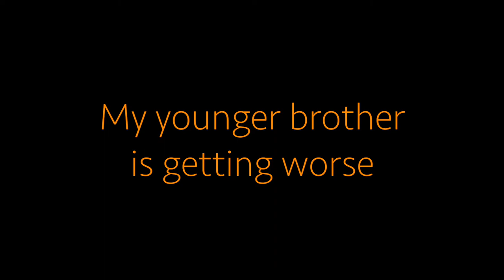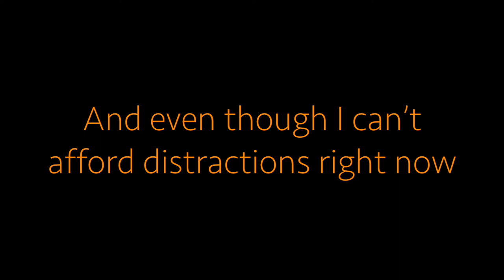SPARK by Erin Noelle | Book Trailer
I’m failing.

My younger brother is getting worse, and my job - my duty - is to help him at all costs. We’ve tried everything modern medicine has to offer and nothing works.

Nothing.

Deciding to turn to unconventional treatments, we end up at Fire-on-the-Mountain, a holistic resort deep in the Rockies.

In our search for medical marijuana, I find beautiful, free-spirited Hudson Shavell - a girl who may not only hold the key to heal my brother, but to fix me as well. Even though I can’t afford distractions right now, she’s all I can think about. All that I want.

It’s funny how everything can change with one little SPARK.